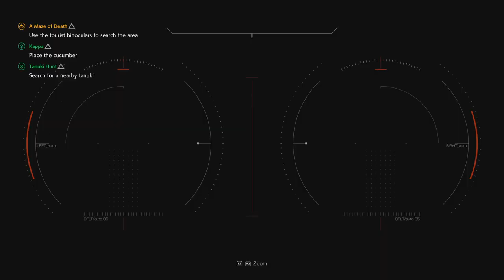Ghostwire: Tokyo - ゴーストワイヤー：東京 - Tokyo "A Maze of Death" Part 1 PS5